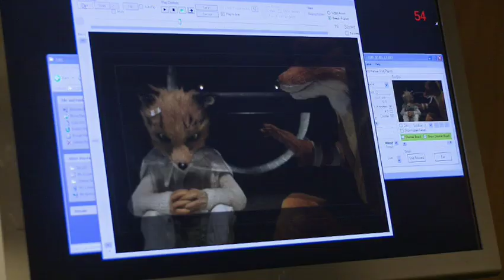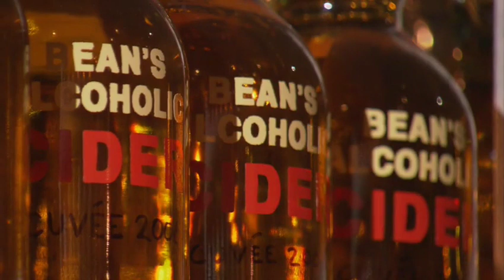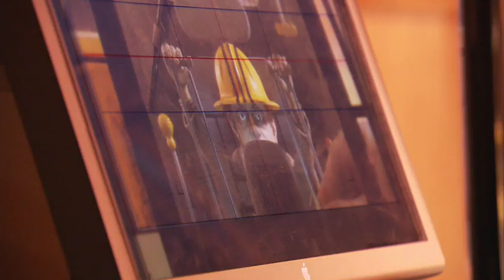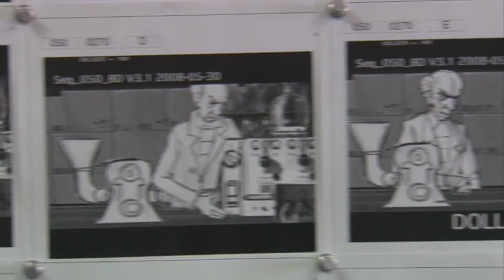Still Life (Puppet Animation)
A featurette from the Fantastic Mr.  Fox (2009) DVD